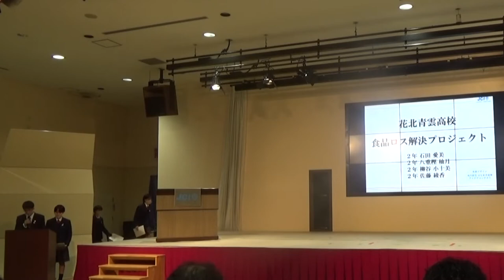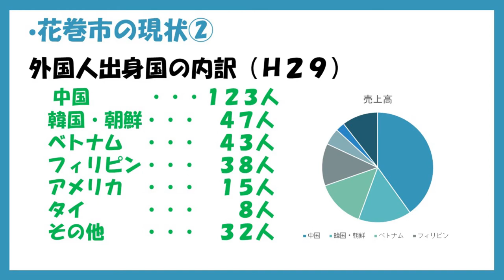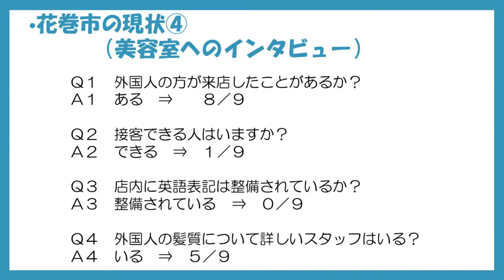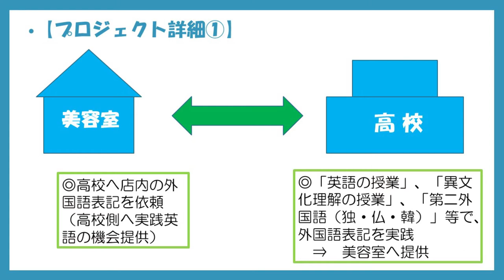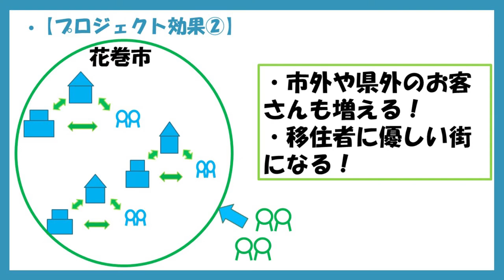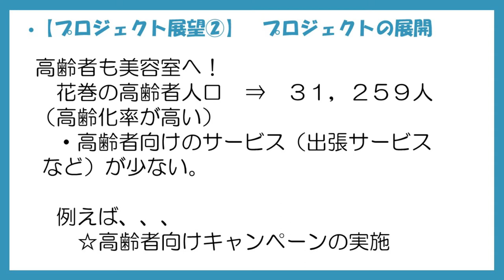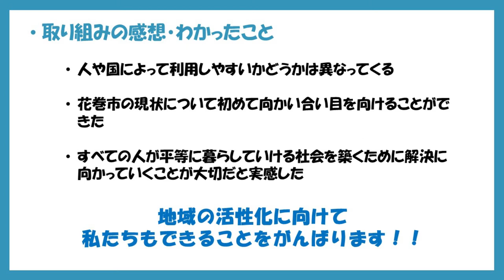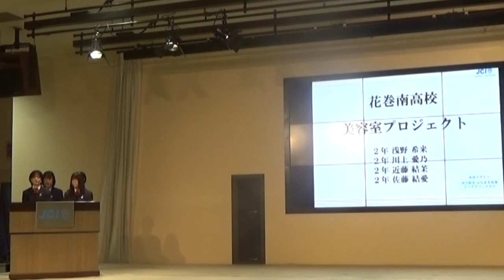【花巻青年会議所】未来デザイン 地方創生はなまき政策アイデアコンテスト03 不平等のない美容室へ向けて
2020年10月31日(土)に開催した、未来デザイン地方創生はなまき政策アイデアコンテストの各チームの発表動画です。

参加チーム③　花巻南高校　チーム名：美容室プロジェクトチーム
「不平等のない美容室に向けて」